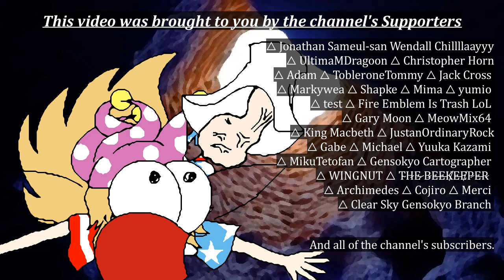Touhou | Don't cry, little Aunn [Gensokyo Heatwave Part 2]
Touhou characters featured: Reimu Hakurei · Marisa Kirisame · Hong Meiling · Sanae Kochiya · Aunn Komano · Clownpiece · Wakasagihime · Sekibanki · Kagerou Imaizumi

Location featured: Misty Lake · Scarlet Devil Mansion · Hakurei Shrine

Outro music from the 1988 arcade game "Top Landing" by Taito.